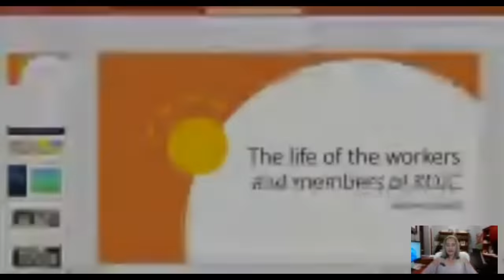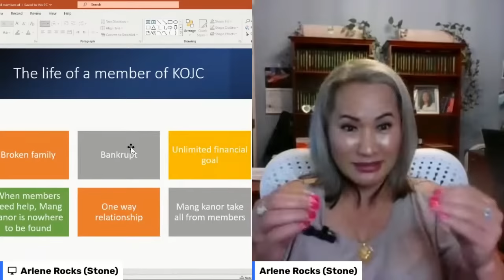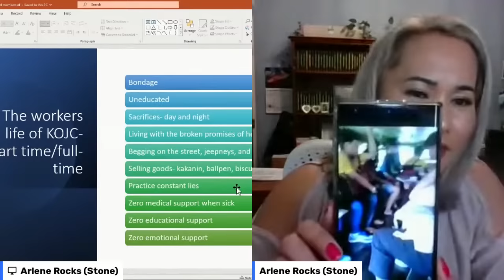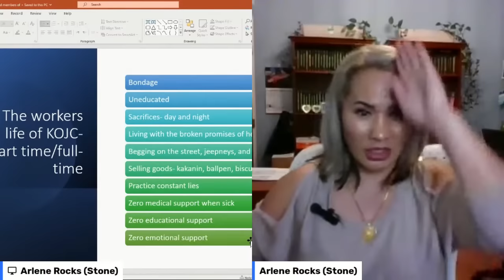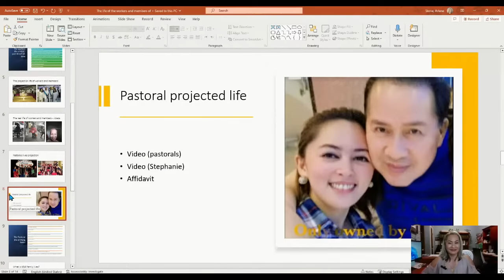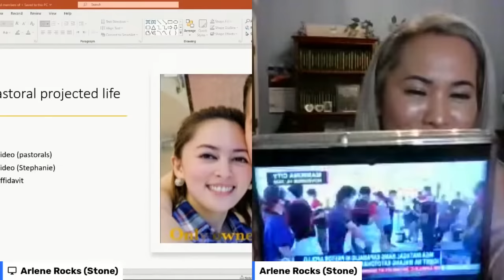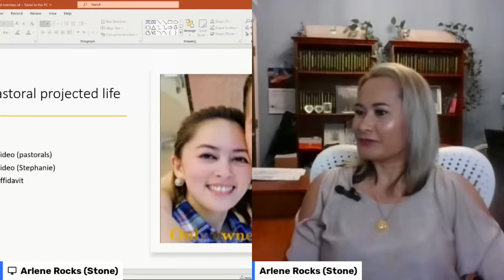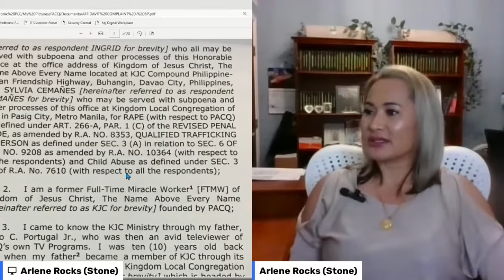Mga sets of Evidence and Affidavit against Mang Kanor Pastor Apollo C Quiboloy- Dying tactics niya